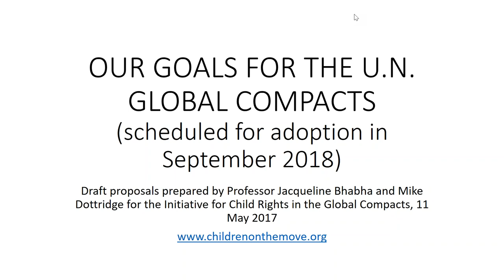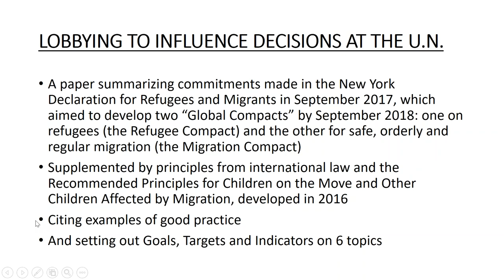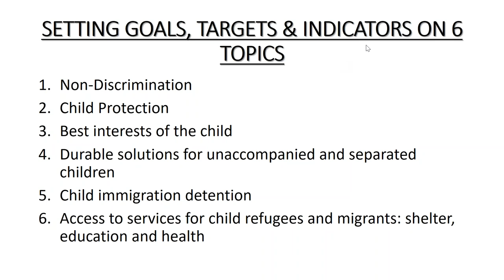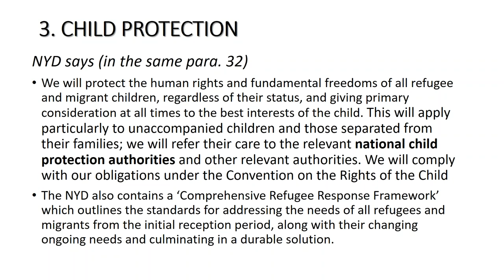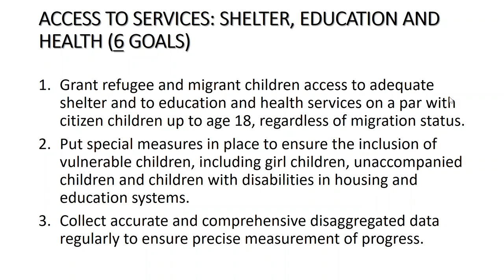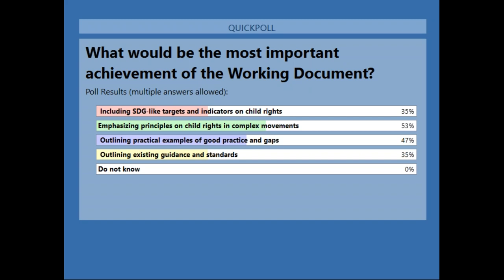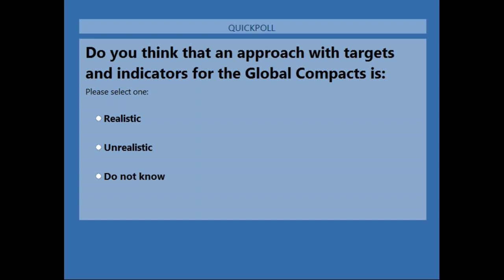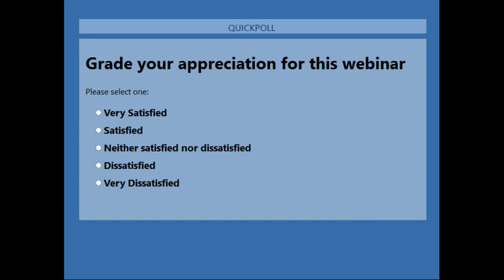Part 2: Initiative on Child Rights in the Global Compact on Refugees and the Global Compact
2nd Webinar on the Initiative on Child Rights in the Global Compact on Refugees and the Global Compact on Safe, Orderly, and Regular Migration

At the high-level Summit for Refugees and Migrants in September 2016, the UN General Assembly adopted the New York Declaration for Refugees and Migrants, which sets an ambitious agenda around protecting and sharing responsibility for refugees and migrants on a global scale. The international community has been working to translate these commitments into practice by developing the Global Compact on Refugees and the Global Compact on Safe, Orderly, and Regular Migration.

For this reason, a number of agencies have come together to lead the Initiative for Child Rights in the Global Compacts. This initiative brings together UN agencies, civil society, human rights institutions, donors, and the private sector and is co-convened by Save the Children and Terre des Hommes. The initiative is to a create constituency of actors that can support the translation of the commitments in the New York Declaration into action that genuinely protects children. The CPC Learning Network is hosting a webinar to present the initiative to a broad audience and to gather feedback from webinar participants about how these global compacts can best serve children.
During this webinar on Thursday, May 11th, at 10am EDT, the second in the series of webinars organized by the Initiative for Child Rights in the Global Compacts, two experts Mike Dottridge and Professor Jacqueline Bhabha will outline their current work on one of the key outputs of the initiative: a working document entitled "Child Rights in the Global Compact". This report will lay out goals, targets and indicators - reflecting and building on the goals and targets in the 2030 Agenda for Sustainable Development - through which key commitments to child rights outlined in the New York Declaration can be operationalized across both global compacts.